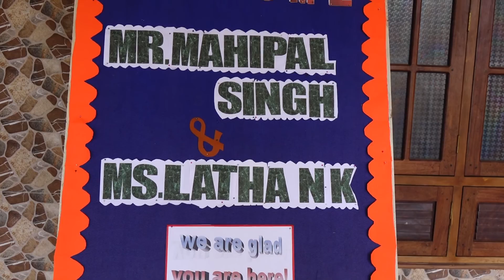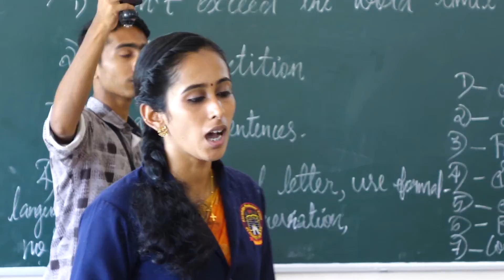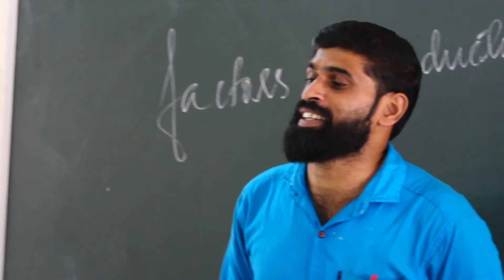St Francis School Vaniyambalam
Senior Secondary CBSE inspection